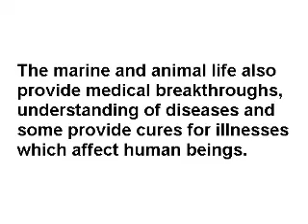Extinction- Animal & Sea Life Affected by Climate and Habitat Destruction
The ecosystems and biodiversity support life on earth but many animals and other forms of life are under risk of extinction.